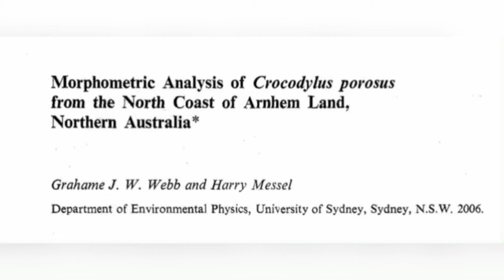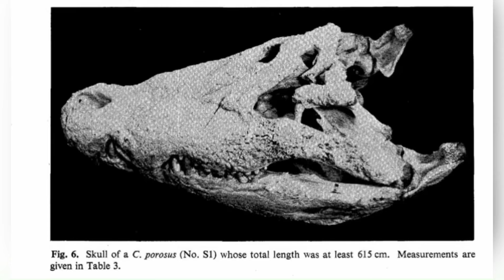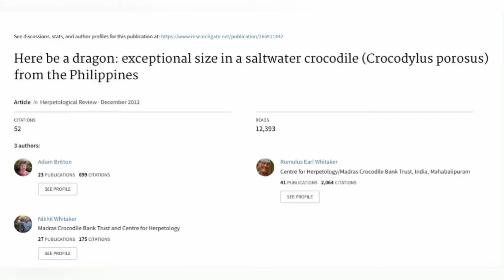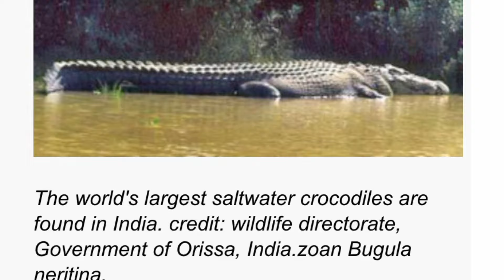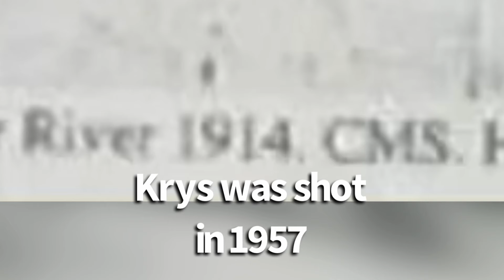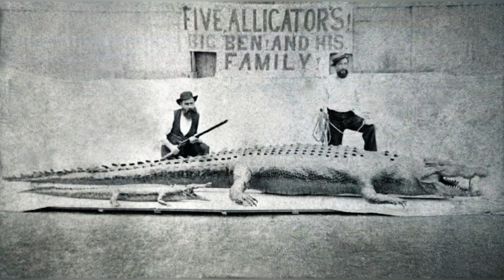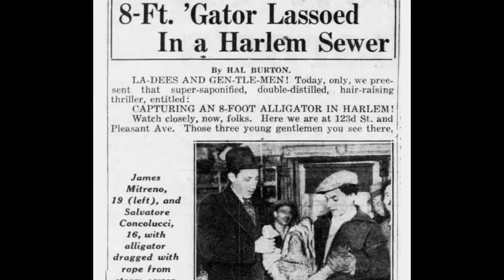Largest Crocodiles In The World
Top 3 Largest Crocodiles Ever, with proof. Goes over Old Charlie, Lolong, and the New Guinea, Fly River OBO crocodiles. These Giant Crocodiles are confirmed to be over 20 feet in length. We also go over other supposed giants like Krys, Gustave, Lolonger, and Kalia.

Credit goes to Rhys Meyerkort for Image at 4:24

Huge Crocodiles, Monster Crocodiles, Large Crocodiles, Giant Crocodiles, Krys the Crocodile, Gustave the crocodile